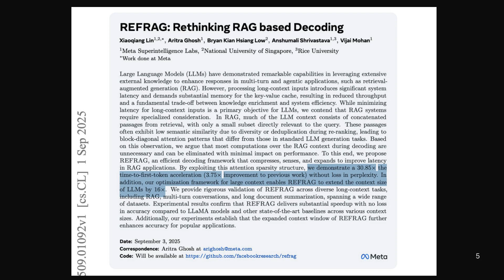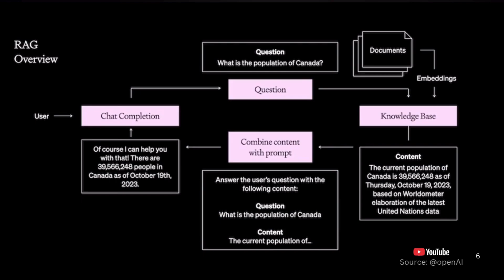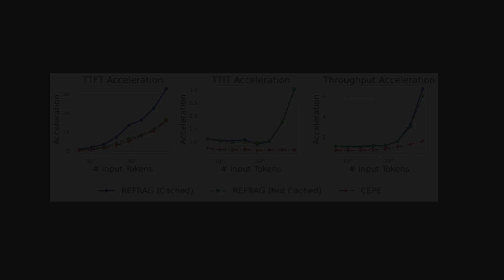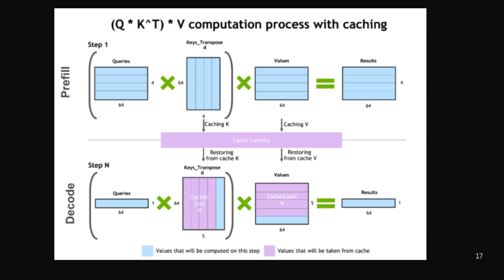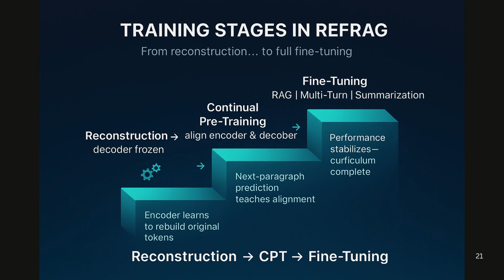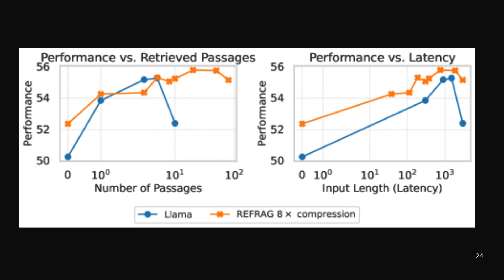Meta Superintelligence Labs Just Released REFRAG — The RAG Killer Is Here 🤖🔥 🚀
The future of AI just took a massive leap forward. Meta has unveiled REFRAG, a next-generation superintelligence architecture that’s being called the “RAG Killer.”

But what exactly is REFRAG — and how does it challenge the dominance of Retrieval-Augmented Generation (RAG) systems used by OpenAI, Anthropic, and Google? 🤔

Join us as we break down:

💡 What REFRAG actually is and how it works
⚙️ How it differs from RAG and existing LLM pipelines
🔍 Why experts are calling it Meta’s biggest AI leap yet
🧠 The future of Superintelligent Learning Models
🌐 What this means for ChatGPT, Gemini, and Claude

Meta Superintelligence Explained
What Makes REFRAG a “RAG Killer”
Comparison: REFRAG vs RAG
Future of LLMs, Agents & Knowledge Systems
Implications for Developers and Businesses

Eleven Labs ( @elevenlabsio )

If you’re into AI breakthroughs, machine learning evolution, or Meta’s latest innovations, this deep dive will blow your mind.
Stay ahead of the curve as we uncover how REFRAG could reshape the AI landscape forever. ⚡

🎥 OpenAI Q* Explained — The Secret Project Behind AGI
🎥 Google Gemini vs GPT-4 — AI Showdown
🎥 Meta’s LLaMA 3: The Future of Open Models

Artificial Intelligence
Machine Learning
Superintelligence Updates
Future Tech & Research Insights

🎲 Keywords / Tags

This video is for educational and informational purposes only.